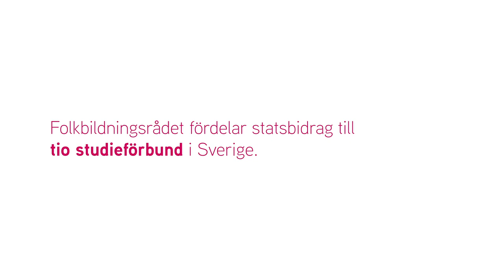Folkbildningsrådet – Om studieförbund